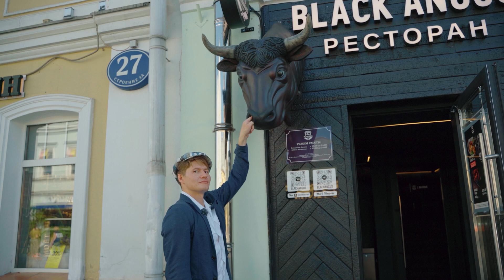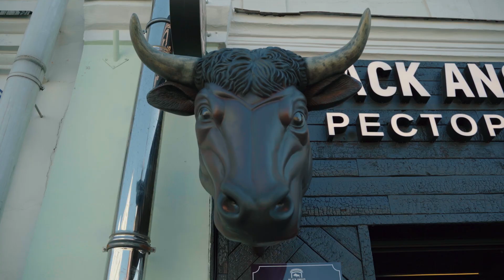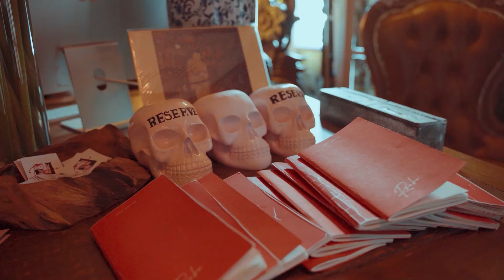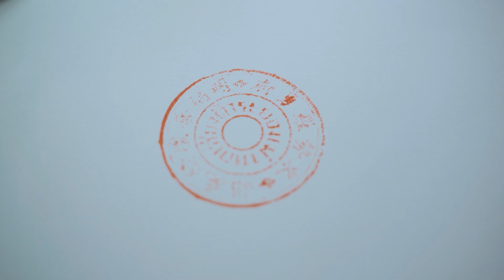Москва Пешком - Замоскворечье / Весёлый Городской Обзор на Интересный Прогулочный Маршрут и Еду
Атмосфера Богемы, Эко Будущее, Странная Азия и Всё Это в Москве)
Это 4-й выпуск нашего Познавательного городского проекта Москва Пешком. Сегодня наш маршрут проходит по Замоскворечью. Мы Все узнаем где находится Московский Монмартр, с какой крыши лучший вид на Эйфелеву башню, где лучшее место для съемки фэшн, свадеб и Баленсиага. Вспомним вкусы детсва и узнаем откуда появилось название фабрики Ротфронт. Заглянем в Эко будущее прямо в центре Москвы и окунемся в эклектику такой странной и загадочной Азии. Где вкусно поесть и интересно погулять в Москве - Смотрите Наш Весёлый Обзор)

В Нашем Новом Обзоре Вы увидите:
00:00 Вступление Анонс всего того что Вы увидите)
01:09 Улица Пятницкая - Московский Монмартр, Хатико и Атмосфера Богемы
03:12 Луковый Заговор и Александр Рогов, Как Вам Мой Лук?)
03:48 Замоскворечье - Район Посольств, где самокатчиков наконец поставили на место)
04:40 На Крыше Монмартра В Ус не Дул откуда видна Эйфелева башня) - Фуд Тур - Обзор кафе, еды и веранды
08:16 Фабрика Ротфронт - Как появилось название - Исторические факты и вкусы детства, аж олдскулы свело)
10:04 Кинотеатр 5 Звёзд на Павелецкой, где запрещено снимать, почему-то...
10:51 Эко Будущее на Павелецкой Площади и Собянин Молодцом - Лайк
12:15 Balenciaga vs H&M и Самое Крутое Место для Съемок в Москве - Дом Музыки
15:13 Восточная Эклектика и Компот в Мадам Роче) - Стол Байдена, Интересные Истории и Крутые Куриные Сердца
21:36 Самые вкусные бургеры в Мире, Море цветов и Современное искусство - Прикольный Анонс 2-й части маршрута)